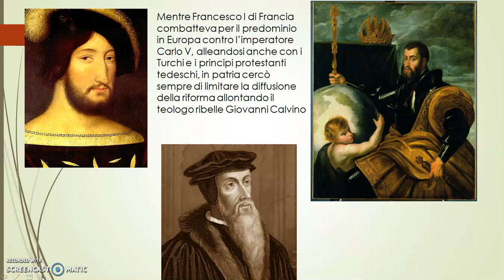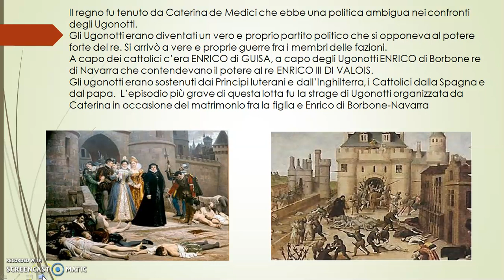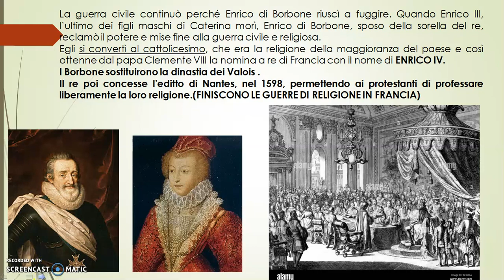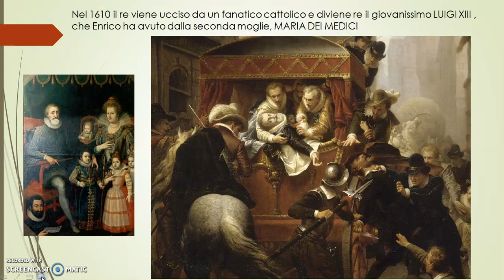Le guerre di religione in Francia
Breve video didattico sulla Francia del 1500